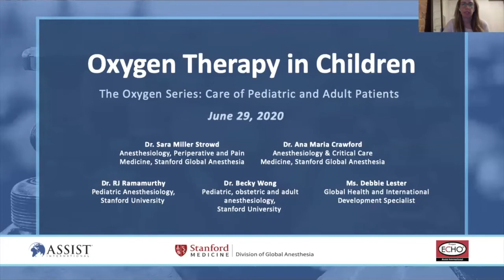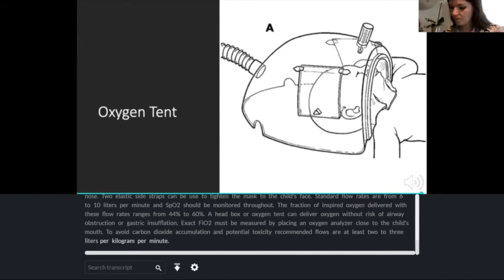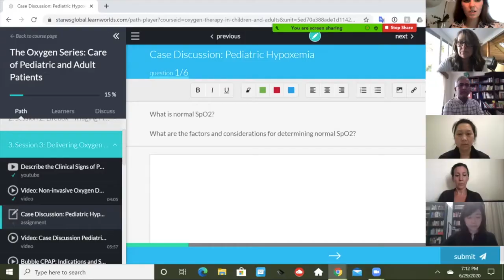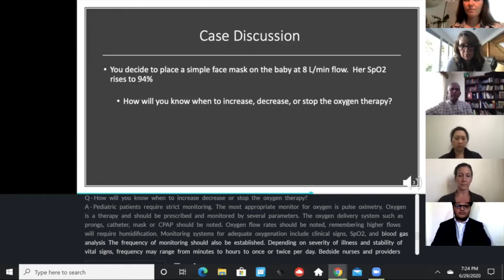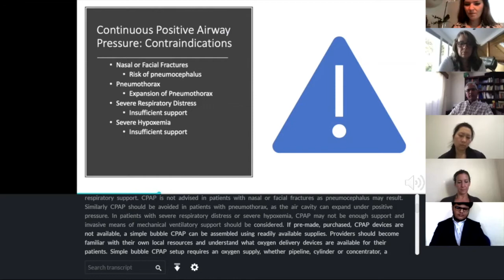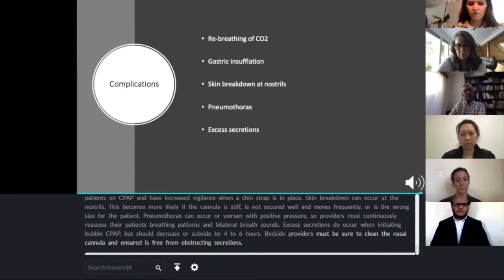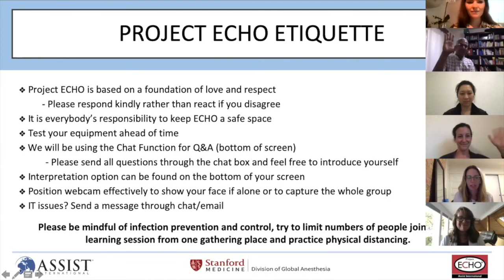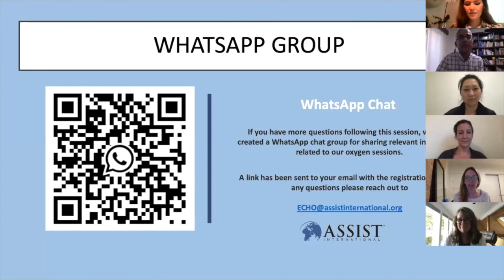Oxygen Series SEA - Vietnamese Translation - Session 3: Oxygen Therapy in Children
Oxygen Series for South East Asia: Care of Pediatric and Adult Patients.

Session 3: Oxygen Therapy in Children

With Panelists:

- Dr. Sara Miller Strowd, Anesthesiology, Periperative and Pain Medicine, Stanford Global Anesthesia.
- Dr. Ana Maria Crawford, Anesthesiology and Critical Care Medicine, Stanford University
- Dr. RJ Ramamurthy professor of pediatric anesthesia with clinical focus on pediatric regional anesthesia, pediatric difficult airways, and pediatric solid organ transplants at Stanford University.
- Dr. Becky Wong, Pediatric, obstetric and adult anesthesiology, Stanford University.
- Debbie Lester, Global health and international development specialist

Part of the COVID-19 Tele-Education Series for Healthcare Providers in LMICs. Presented by Stanford Medicine, Global Anesthesia and hosted by Assist International.

Assist International, along with many generous partners, have developed a comprehensive training series to provide clinicians and biomedical professionals with remote training, and a platform for discussion and sharing of best practices in caring for COVID-19 patients within low-resource settings.  The sessions take place online using the project ECHO education model, and are live-streamed with all the video recordings and Powerpoints made available at our